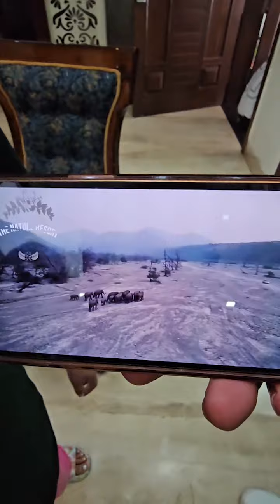देर रात को दिखी कोई अज़ीब सी चीज 😱